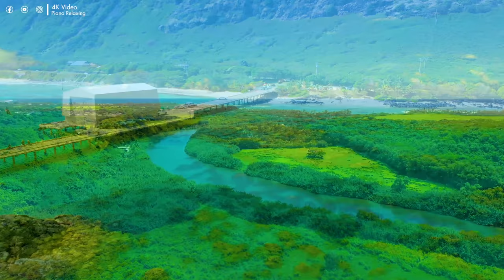FLYING OVER HAWAII (4K UHD) - Relaxing Music Along With Beautiful Nature Videos - 4K Video Ultra HD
Hawaii is an American state located entirely on the Hawaiian Islands, located in the Pacific Ocean about 3,700 kilometers from the mainland. When the state joined the Union on August 21, 1959, Hawaiʻi became the 50th state of the United States.

The Hawaiian islands were created by volcanoes emerging from the seabed through a hole known as a hotspot in geological theory. This theory confirms that while the tectonic plate under much of the Pacific Ocean moves northwestward, these heat spots stand still, slowly creating new volcanoes. This is the reason only volcanoes on the southern part of Hawaiʻi Island are active.